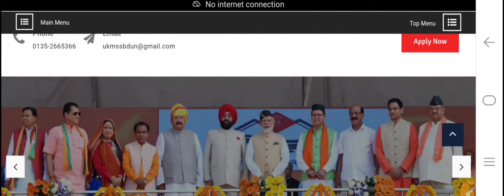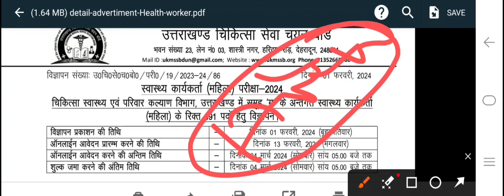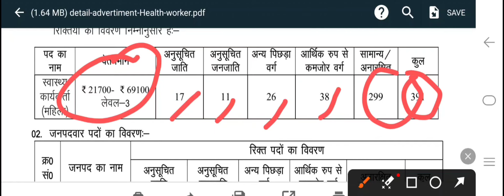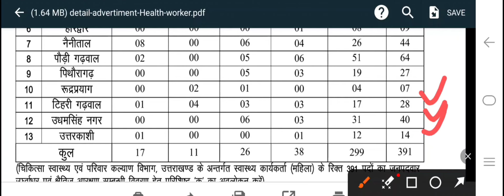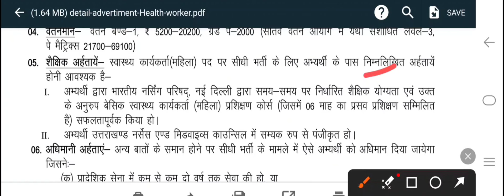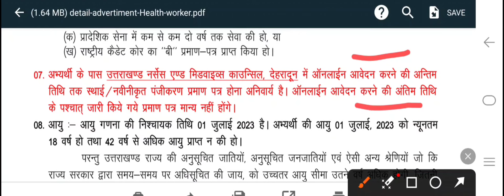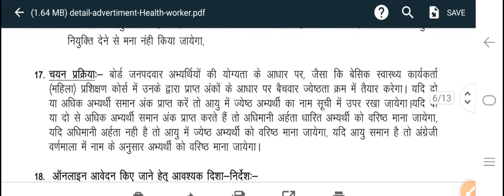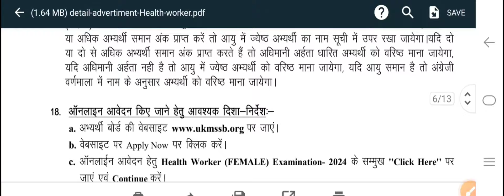उत्तराखंड स्वास्थ्य विभाग भर्ती 2024 !! एक और बड़ी भर्ती आ गई उत्तराखंड स्वास्थ्य विभाग में 😊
Uttarakhand ANM Vacancy 2024
Uttarakhand ANM job
Uttarakhand ANM Government Job
Uttarakhand ANM 391 post
उत्तराखंड स्वास्थ्य कार्यकर्ता भर्ती
उत्तराखंड स्वास्थ्य कार्यकर्ता भर्ती के मेरिट कब निकलेगी
उत्तराखंड स्वास्थ्य कार्यकर्ता भर्ती फॉर्म कैसे भरें
उत्तराखंड स्वास्थ्य कार्यकर्ता
Uttarakhand gnm Vacancy
Uttarakhand ANM ka registration kase kare
Uttarakhand ANM Document verification
Uttarakhand ANM Vacancy
uttarakhand jobs
10th pass govt job in uttarakhand 2024